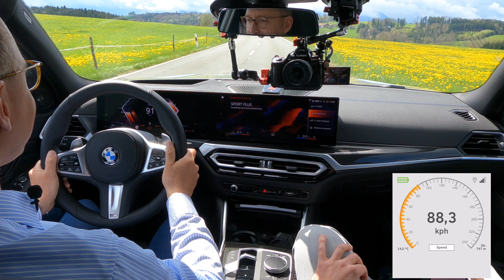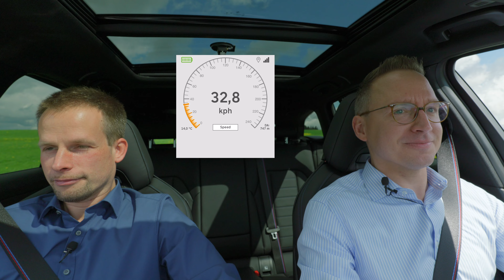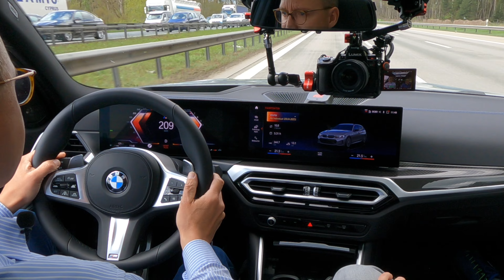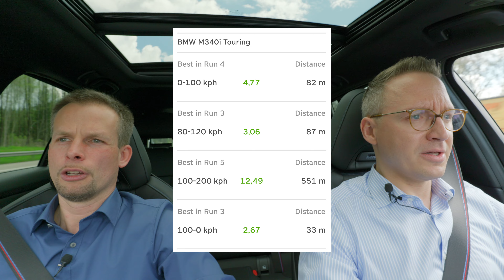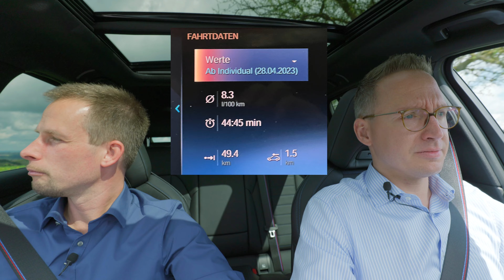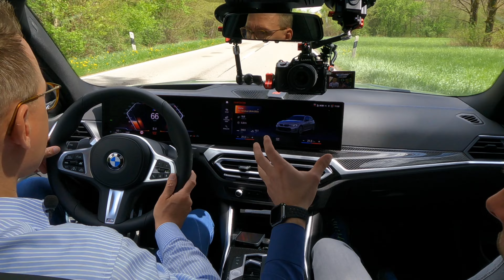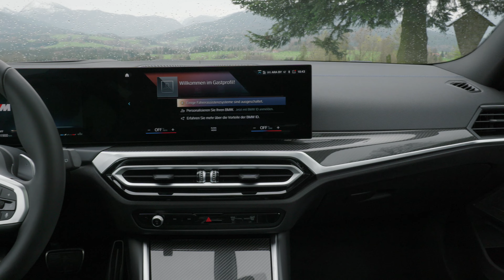BMW M340i Touring (2023) - Fahrbericht / Review / Sound / Performance / LCI / G21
Wir testen für Euch heute einen der besten Kombis aus dem Hause BMW - den M340i.

Fahrbericht | Review | Test | Interieur | Exterieur | Motor | Verbrauch | Preis | Performance | Sound | Reichweite | Beschleunigung | Bremsen | Geräuschniveau

Wie sich das Fahrzeug fährt, wie es sich im Alltag schlägt und ob der M340i mit seinen 374 PS auch entsprechende Emotionen vermitteln kann, erfahrt Ihr in unserem Test.

Neben den üblichen Infos zu Exterieur, Interieur, technischen Daten und den fahrdynamischen Qualitäten schaffen wir für Euch auch vergleichbare Fakten anhand klar nachvollziehbarer Testergebnisse von Beschleunigung, Bremsweg, Elastizität und Innengeräusch bei unterschiedlichen Geschwindigkeiten.

Wir freuen uns sehr über Deine Kommentare und Anregungen zu unserem Video und natürlich über jeden Like und jedes neue Abo dieses Kanals.

Viele Grüße und bleib gesund,

Harry

BILD
Panasonic LUMIX DS-S5II*
Panasonic Lumix S 18mm 1.8*
Panasonic Lumix S 50mm 1.8*
Panasonic Lumix S 85mm 1.8*
Panasonic Lumix S 24-70mm 2.8*
Panasonic Lumix S 70-200mm 2.8*
DJI Ronin RS3*
DJI Osmo Action 5 Pro*
DJI Mavic 3 Classic*
GoPro Hero9 Black*
GoPro Hero12 Black*
GoPro Hero13 Black*
iPhone 15 Pro Max*

TON
Tascam Portacapture X6*
DJI Mic2*
GoPro Media Mod*
Rode Wireless Pro*
Rode Wireless Go II*
Sennheiser MKE 440*

MESSEQUIPMENT
Racebox pro*
Racebox mini*
Tasche RB mini*

BEFESTIGUNG
iShoxs Saugnapf*
iShoxs Universalklemme*
iShoxs Gewindeadapter* oder
iShoxs Verlängerungen*
iShoxs flexible Verlängerung*
iShoxs Rohrhalter*
iFootage Large Magic Arm*
iFootage 7 Zoll Magic Arm*
iFootage 11 Zoll Magic Arm*
iFootage Saugnapf 118*
iFootage Saugnapf 146*

WERKZEUG
Bosch Professional GDS 18V-450 HC Schlagschrauber*
Bahco BH13000 Wagenheber*
Bahco BH13000QA Wagenheber*
WERA Drehmomentschlüssel 40 - 200 Nm*
HAZET Drehmomentschlüssel 40 - 200 Nm*
WERA Wheel Impaktor Steckschlüsseleinsatz*

LADEGERAETE & Booster:
CTEK MXS 5.0*
CTEK Pro25S*
NOCO Genius10*
NOCO Boost X GBX75*
NOCO Boost X GBX55

ZUBEHOER
ooono Co-Driver No2*
ooono P-Disc No2*

0:00 Intro
0:34 Teaser I
1:34 Performance & Handling
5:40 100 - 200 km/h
6:15 allgemeine Eindrücke
10:27 Effizienz
11:56 Vergleich zum 540d
14:45 Langstreckenkomfort
16:15 Iconic Sounds
16:53 Innenraum / Materialqualität
19:42 Platzangebot & AHK
22:49 Gesamtpaket
26:20 Panoramadach
28:02 Teaser II
28:57 Fazit